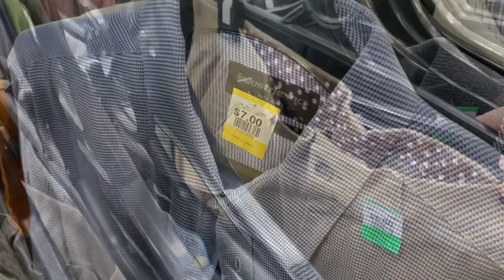MAKING MONEY selling on eBay | My day as an Australian full time eBay reseller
Australian reseller making money selling on eBay. A day in the life of a full time Australian reselling mum who works from home as a eBay reseller.

Listing Motivation on Instagram: lovetolist_

OTHER VIDEOS ON RESELLING AND EBAY